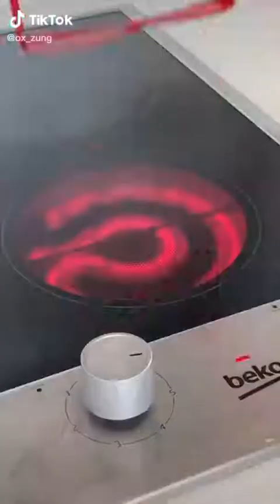Funny ox_zung TikToks 2021 (mama guy) #2 | Ox Zunj CEO of Mamaaa TikTok Videos Compilation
Follow ox zunj on tik tok -
 @원정맨 WonJeong